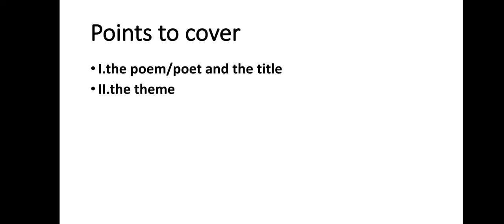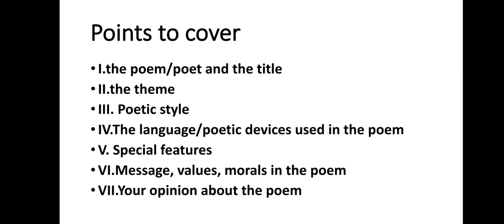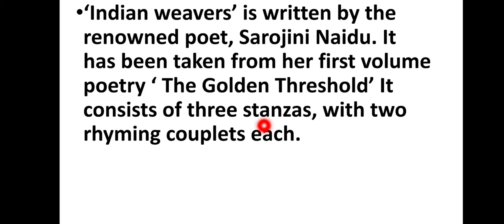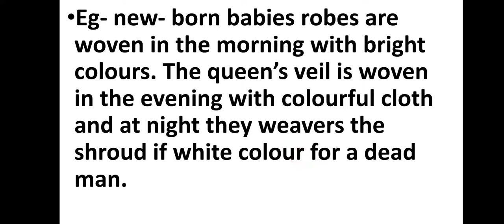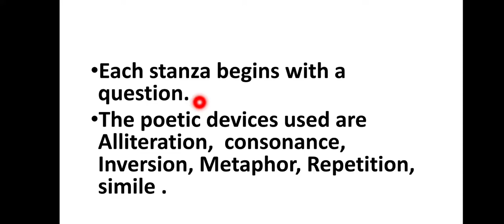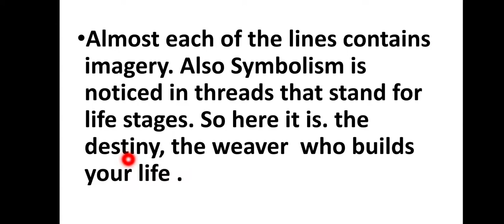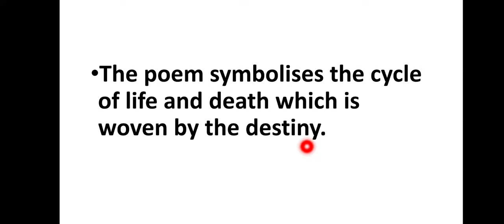Appreciation of Indian weavers...by aashna miss @ English for one and all